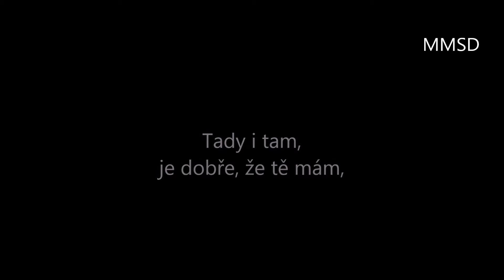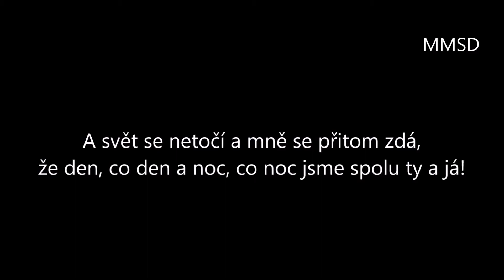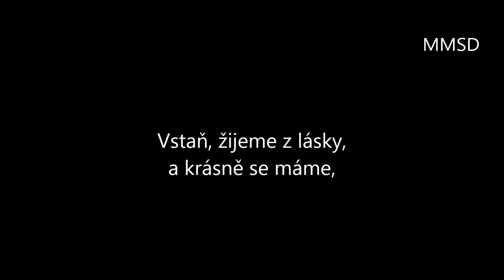Petr Kolář - Žijeme z lásky + text